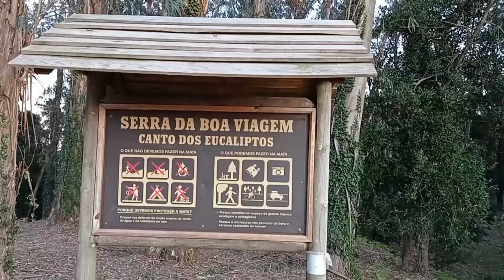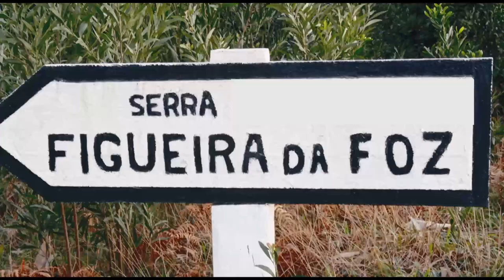Canção da Figueira da Foz /António Sousa Freitas / Nóbrega e Sousa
Olá Amigos, Para Vocês a Canção da Figueira da Foz  de António Sousa Freitas / Nóbrega e Sousa